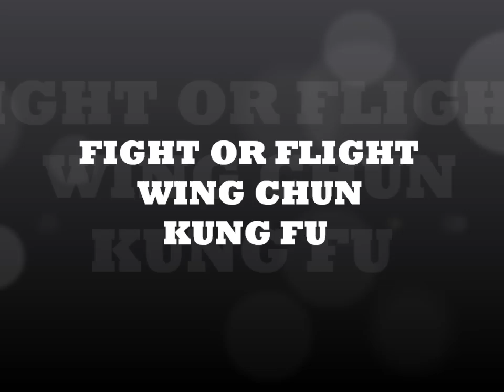WING CHUN DEMO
Wing Chun Self Defence Techniques